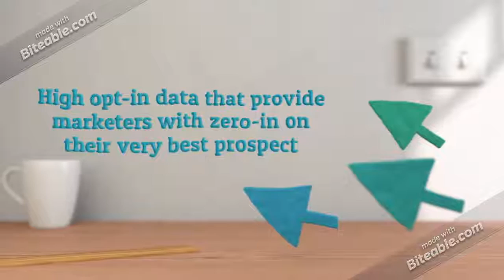North America HR Business Email List Providers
We offer mailing lists of HR professionals in the North America with the job titles HR director, HR manager, head of HR, HR controller, HR adviser, personnel director, personnel manager and organisational development manager.

Do you have a product or service to sell to HR professional? Not finding the right way to reach your target market? Here, at Global B2B Contacts, we provide you with the most updated and accurate HR Mailing list, that will help you reach your target market effortlessly.

You can break down our mailing lists by industry, region, job title or size of company.